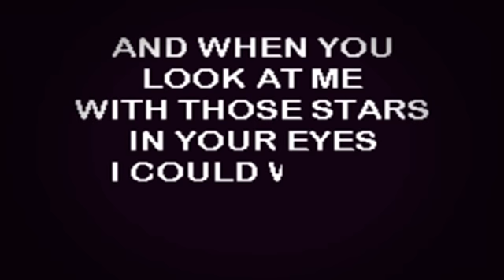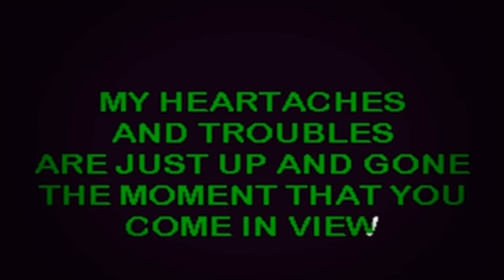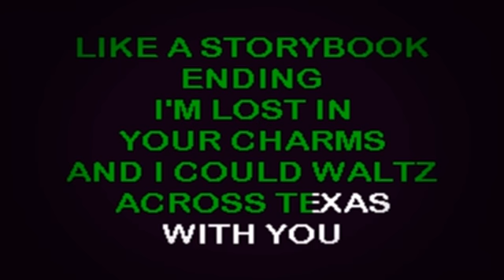SC2155 06 Tubb, Ernest Waltz Across Texas [karaoke]